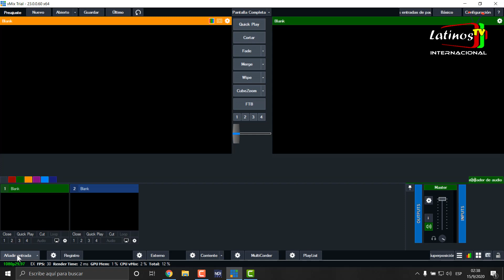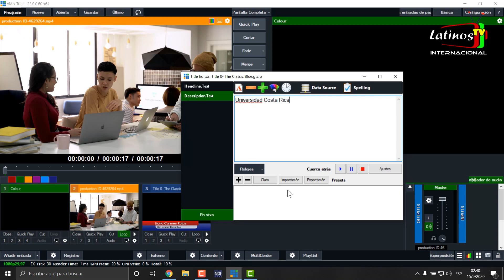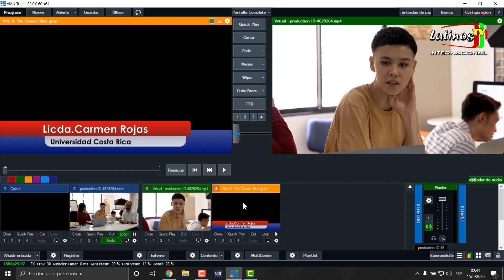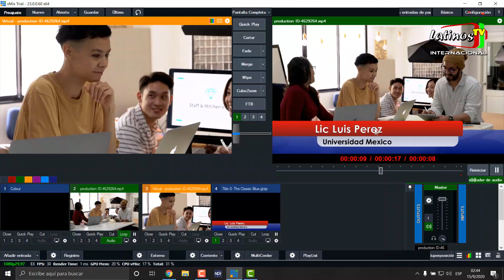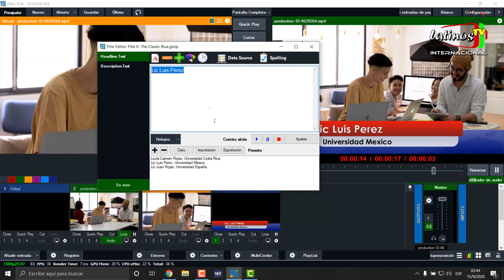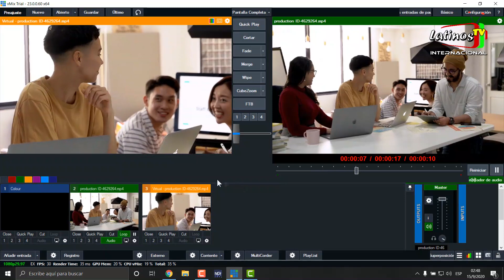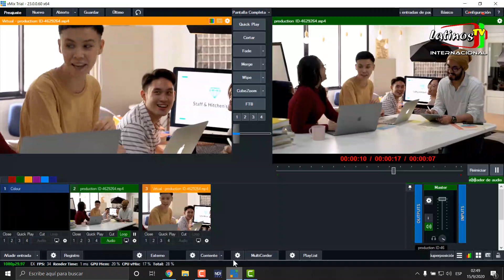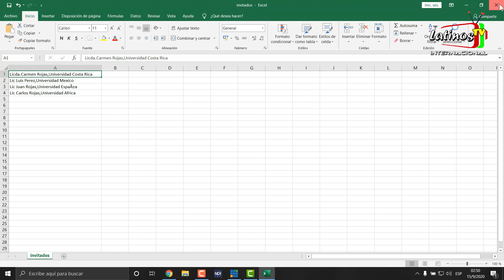Crear, usar, exportar e importar lista de excel para títulos en Vmix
acá les muestro como crear y usar listas de excel creadas en Vmix para títulos y como modificarlas directamente en Excel para cuando tenemos que usar una gran cantidad de nombres de invitados o presentadores